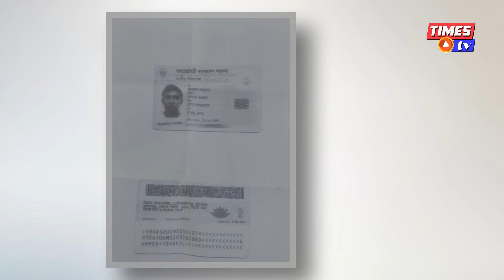সিলেটে বসে লন্ডনী পরিচয়ে তরুনীদের প্র*তা*রনা ব্ল্যা**কমে*ইল, অতঃপর...